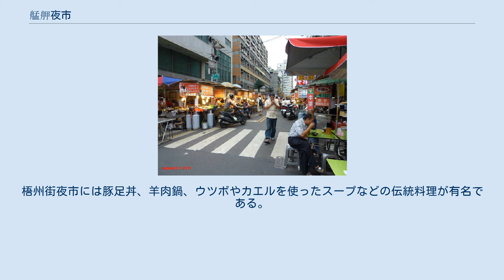艋舺夜市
艋舺夜市（廣州街） 艋舺夜市（華西街） 艋舺夜市（もうこうよいち・バンカイェシー）は台湾台北市万華区の艋舺龍山寺西側にある夜市。
万華夜市（萬華夜市）と呼ばれることもある。
 龍山寺と艋舺公園の間を横切る東西方向の通り廣州街（廣州街夜市）が夜市の入口にあたる。
廣州街と直角に交差する南北方向の通りである華西街（華西街夜市）と梧州街（梧州街夜市）にも飲食店が立ち並ぶ。
これら3つの夜市をあわせて艋舺夜市と呼ぶ。
 「艋舺」（バンカ）とは「丸木舟が集まる場所」の意味を表す原住民語のMoungarを音訳したもので、「萬華」は日本統治時代にバンカを日本語の漢字に当てて表記したものと言われている。
この地区は水陸交通の要地として、台北盆地で最も早い時期にできた物産集散地だった。
50年以上の歴史がある華西街夜市は、薬膳料理や蛇やスッポン、海鮮を使った料理が名物である。
華西街の賑わいが増してくると、西隣の梧州街周辺にも様々な飲食店が建ち並ぶようになった。
梧州街夜市には豚足丼、羊肉鍋、ウツボやカエルを使ったスープなどの伝統料理が有名である。
廣州街には、飲食店だけでなく生活用品や家電品、服飾関連の店も多く、これらの道から分岐する路地にも数多くの店が立ち並んでいる。